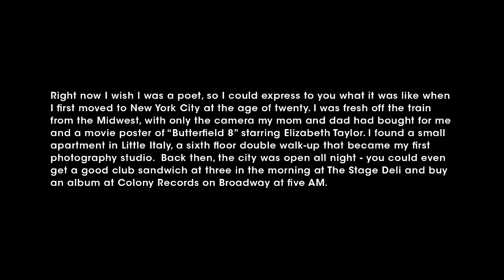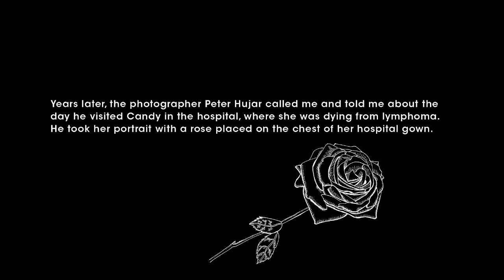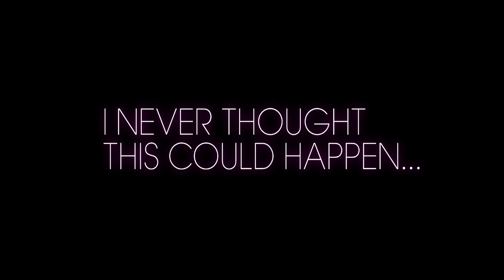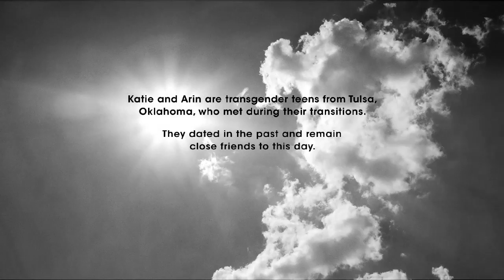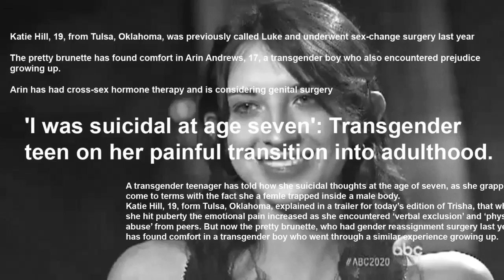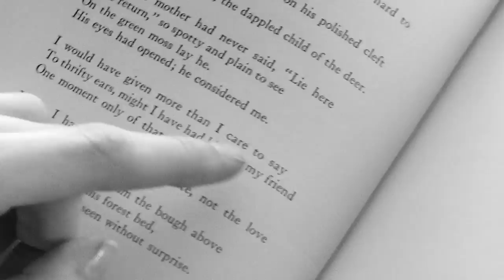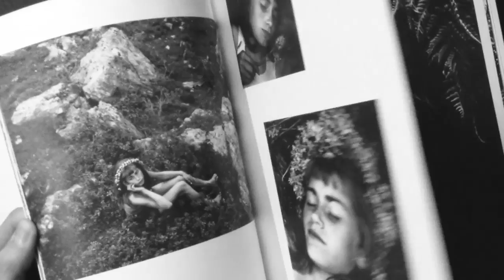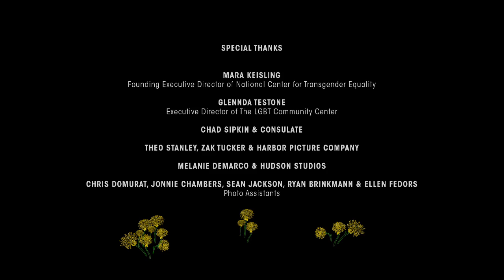Brothers, Sisters, Sons, & Daughters | The Film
Directed by Bruce Weber, Brothers, Sisters, Sons, & Daughters takes a closer look at the lives of seventeen transgender individuals and allows them to tell their stories in their own words.